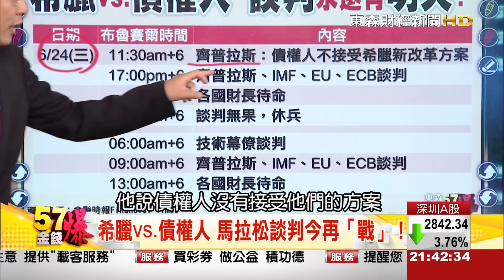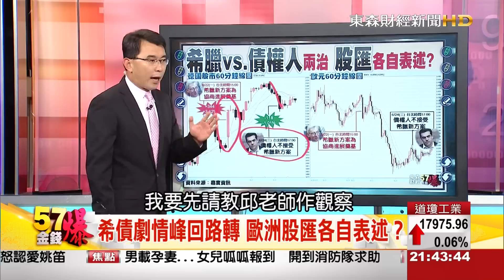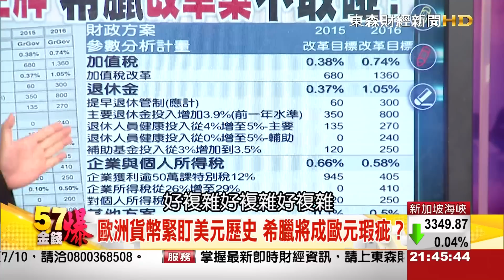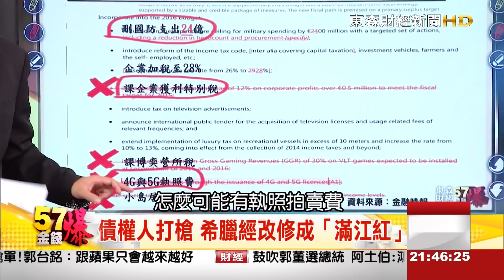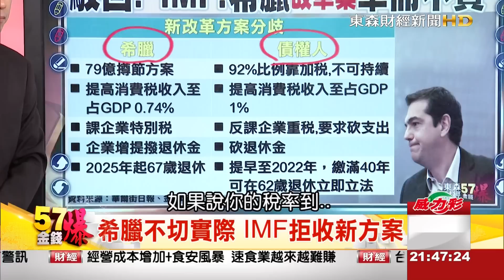57金錢爆-希臘今續"戰"！財改淪政治口水戰？-楊世光-2015-0625-3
歐元區高峰會議22日決定，希臘須在48小時內（到24日止）與債權機構達成協議，使雙方能在25、26日召開的歐盟峰會上簽字。歐盟領導階層對談判相當樂觀，希臘股、債市持續大漲，德、法股市也上漲逾1%。然而，今天的談判結果又會是怎麼樣呢？『57金錢爆』